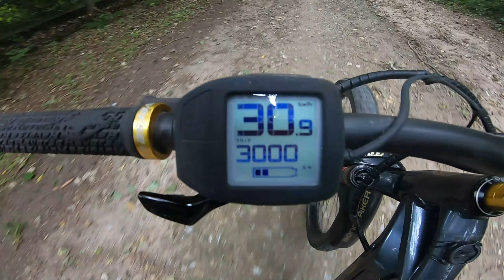10 Spots und dessen Namen...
Der erste Teil der Jahreszusammenfassung 2023.
Unter dem Motto: 10 Spots dessen Namen nicht genannt werden können.

Im Nächsten Teil werden Namen genannt :)
Viel Spaß und schöne Weihnachtszeit. Lasst gerne n Abo und n Like da würde ich mich freuen.